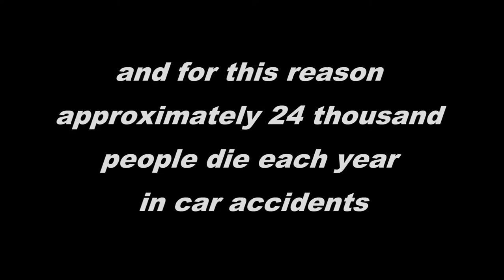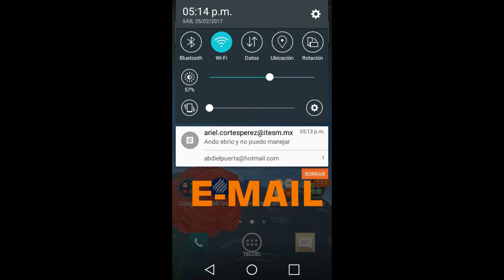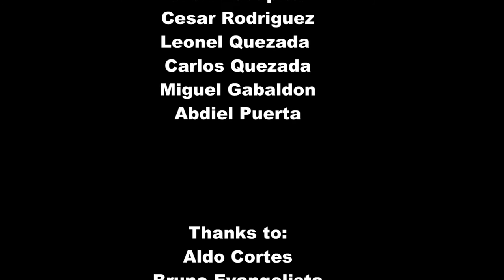Automotive Breathalyzer Interlock - Video Submission [Spanish]